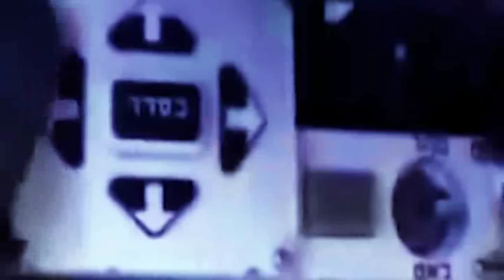Israel's Upcoming Nuke War!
A re-up response to jewtube's constant take-downs of my anti israel pieces